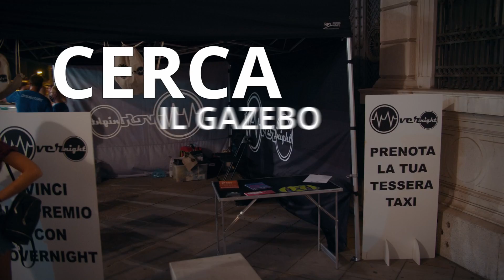Overnight 2022 1min v4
Riprende il via a Trieste e provincia la diciassettesima edizione di Overnight, progetto promosso dal Dipartimento delle Dipendenze dell’Azienda Sanitaria Universitaria Giuliano Isontina (ASUGI),  in collaborazione con il Servizio 118, le cooperative sociali La Quercia Coop. Soc., DuemilaUno-Agenzia Sociale e l'Associazione di Volontariato ALT di Trieste,in collaborazione  con il Comune di Trieste.